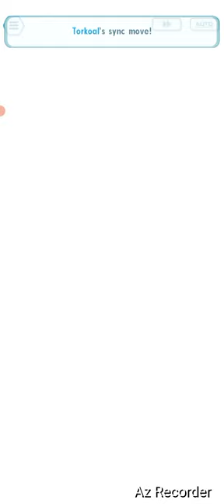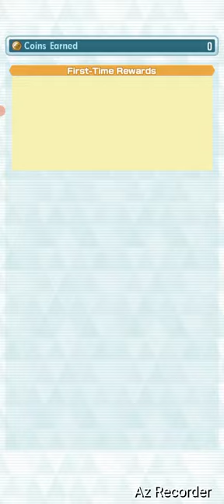Pokemon Master's EX, "Erika's Duel- Tranquility Winded!" By GordonHai (^_^) !